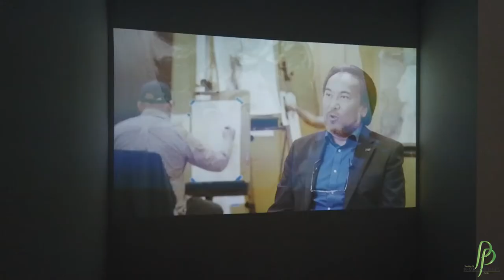FIU's The Academy Exhibits at The Frank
For the first time ever, Florida International University's Department of Art +Art History will exhibit the work of their Academy of Portrait & Figurative Art. A classical art Atelier with courses in drawing and painting, it is led by its founder, David Chang, a classically-trained artist, professor and chair of the department.